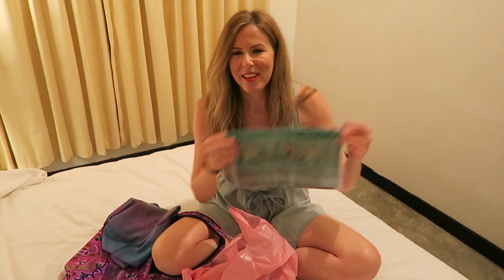The Phuket Weekend Market Vlog & Haul | Kathryn Tamblyn | Thailand Vlog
Come along on our first trip to a Thai night market at the Phuket Weekend Market! We shopped, tried street food and Thai rum, and found a super cool Western themed bar right in the middle of the market. This was filmed in March 2016, when Tom and I first arrived in Thailand.

Phuket Weekend Market Info:

Location:
Chao Fa West Road (near Phuket Town, south of Central Festival)

Open:
Saturdays & Sundays
4:00 - 9:00pm